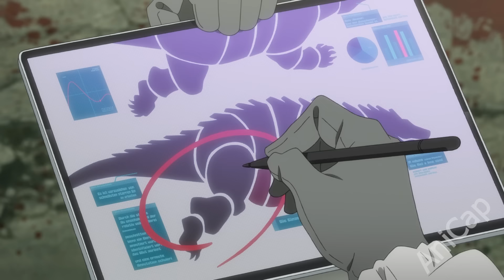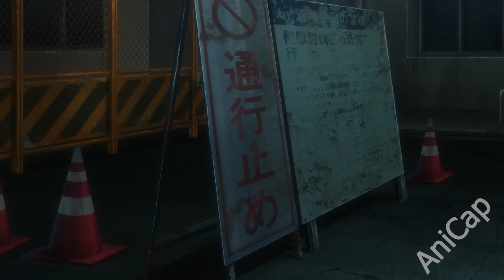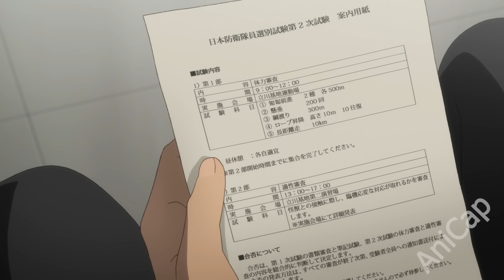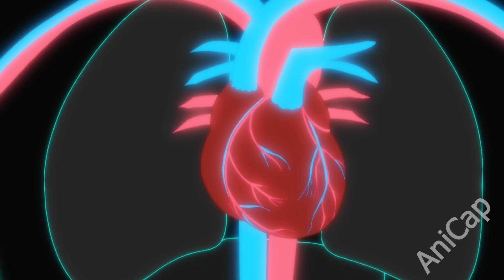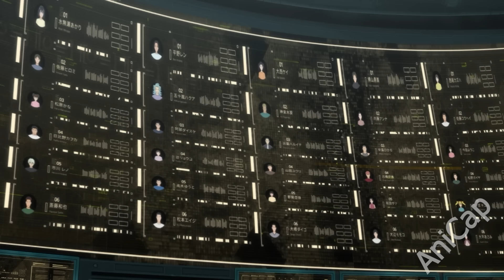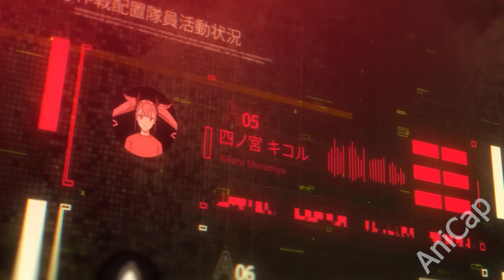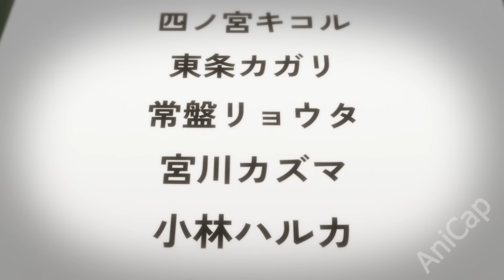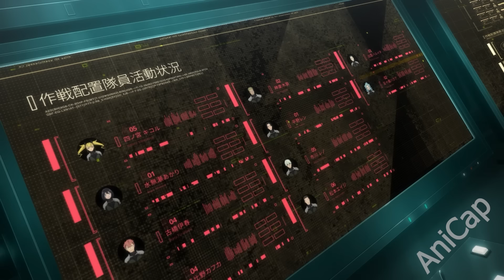Parasite transforms failed hero into strongest monster but he hides it to be normal | Anime Recap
0:00 Part 1
10:53 Part 2
20:25 Part 3
33:19 Part 4
44:21 Part 5
54:15 Part 6